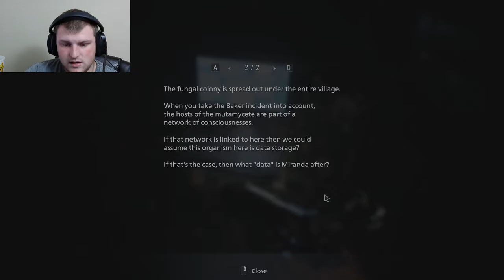Resident Evil Village part 8.5: messin around to find the good good!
this episode is just me messing about if you want a real eventful episode go to the next one.